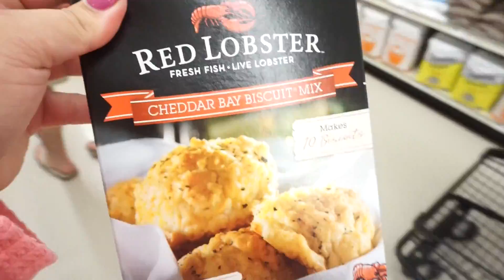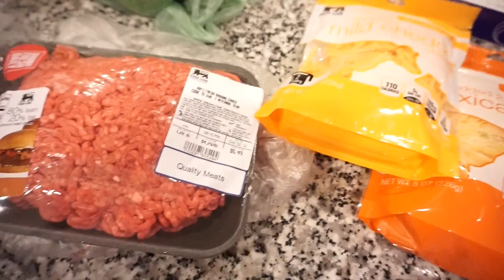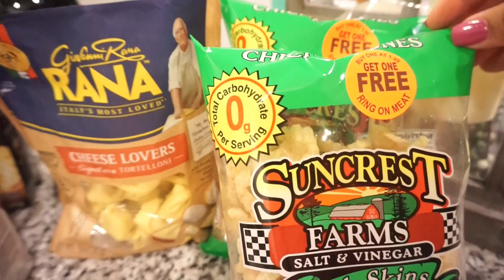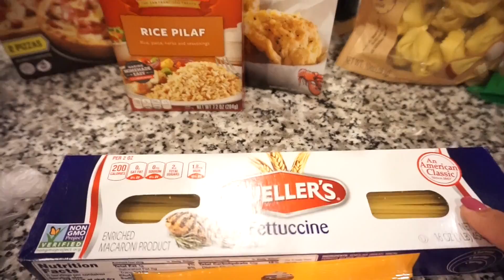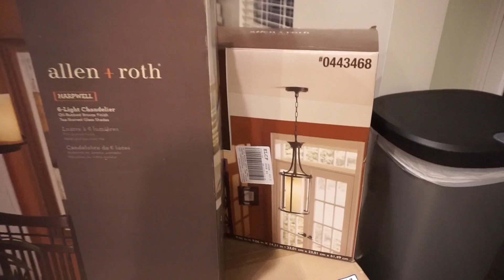NIGHTTIME SKINCARE ROUTINE & GROCERY HAUL | DAY IN THE LIFE VLOG | JESSICA O'DONOHUE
Today I am bringing you a day in the life Vlog! Come hang out with me while I run some errands, show you a grocery haul, and my nighttime skincare routine! I hope you will enjoy this totally random video and stick around for more!

Milk Frother:

Hi there! If you are new around here, my name is Jessica and I am so happy you stopped by! My husband and I live in North Carolina with our fur pup, named Daisy. I love all things home décor, style, cooking, and more! I have a passion for uplifting others and I think laughter is the best cosmetic! I use way too many ! and eat way too many french fries.